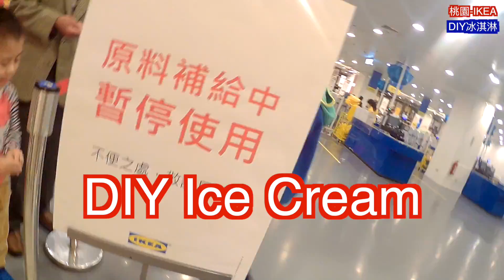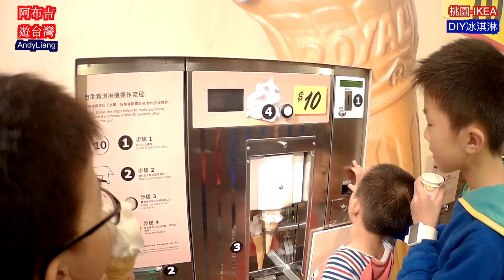自己做超大支的IKEA冰淇淋，不求人超大支！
好棒的超大支冰淇淋，也能自己輕鬆做～
好棒好簡單啊。。。
也不用擔心出來的冰淇淋比較小支，一點也不會唷！